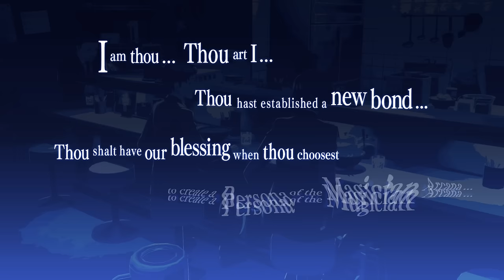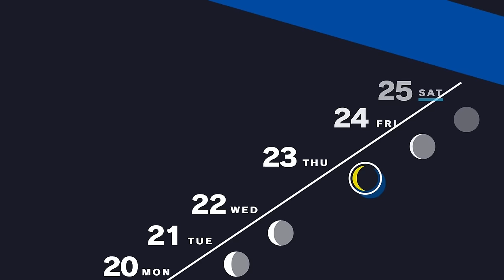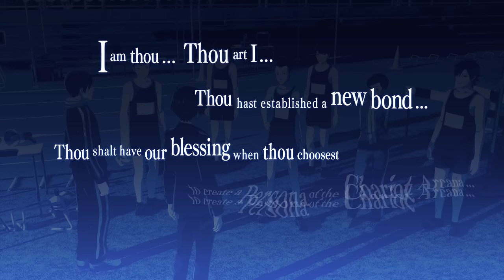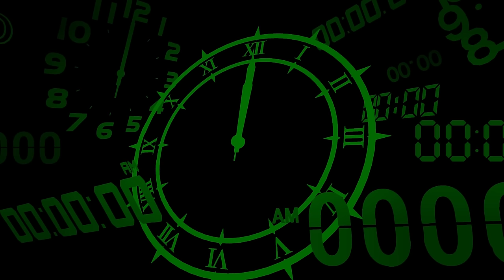Persona 3 Reload - Part 3 - Mr Long Nose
Welcome to the Persona 3 Reload Walkthrough/let's play and today with the tutorial coming to a close we set out on our own and establish our first two social links with Kenji Tomochika and Kazushi Miyamoto